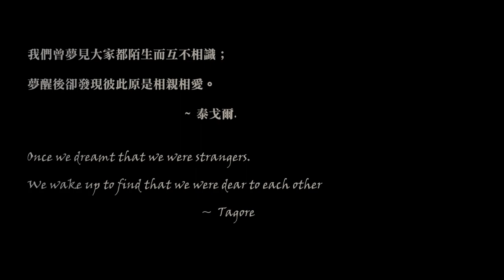音樂小天使 終究會雨過天晴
祝福香港  祝福我們